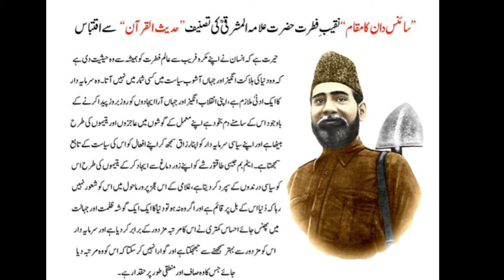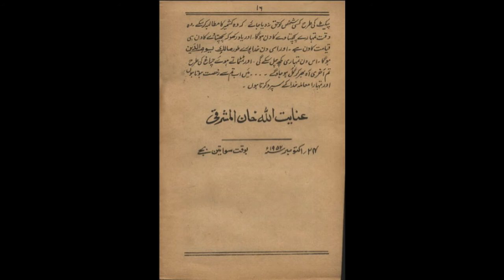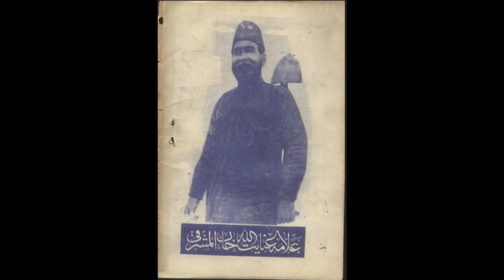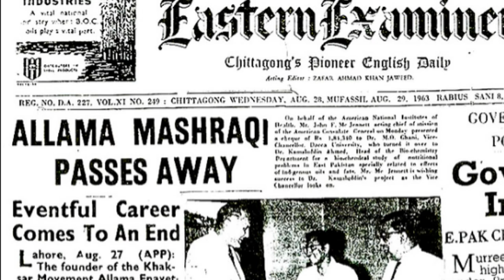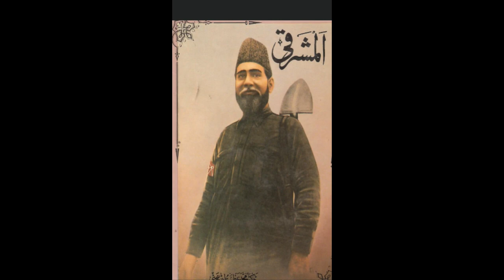Fight, Struggle and Death of Allama Mashriqi - Biography Part 3 - Unfold The Untold Story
Part 3  Fight, Struggle and Death of Allama Mashriqi Biography
Discover The Journey of Allama Mashriqi - Legend of Pakistan and one of the founding fathers of Pakistan
Authentic Book Name: "Allama Mashriqi & Dr. Akhtar Hameed Khan Two Legends of Pakistan"
Book By The Author: Nasim Yousaf (Grandson of Allama Mashriqi & Nephew of Dr. Khan)
Website Created By: Mustafa Kashif Khan Almashriqi (Great Grandson of Allama Mashriqi)

All The Information has been obtained from Nasim Yousaf's (Grandson of Allama Mashriqi & Nephew of Dr.Khan) book "Allama Mashriqi And Dr Akhtar Hameed Khan Two Legends of Pakistan"
Twitter Username: @NasimYousaf

Voice of the Person in this video is by Mustafa Kashif Khan Almashriqi (Great Grandson of Allama Mashriqi)
Video Created By Mustafa Kashif Khan Almashriqi (Great Grandson of Allama Mashriqi)

(14th August 1947) Today is the day that Pakistan achieved Independence and was declared a sovereign state following the end of the British Raj in 1947.